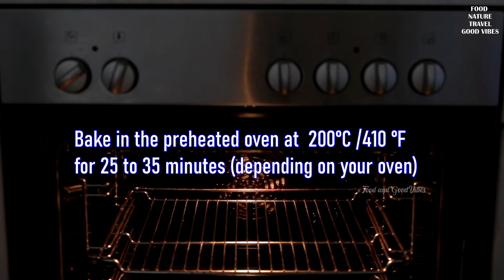Honey Mustard Salmon Easy and Delicious Recipe.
This recipe uses very simple ingredients but definitely worth a try. Easy and delicious.
Ingredients:
250 to 400 grams Norwegian Salmon Fillet
1 tbsp. Olive oil
2 tablespoons Honey
2 tablespoons Yellow Mustard
2 tbsps Light Soysauce
  (can also use dark soysauce and just check if you  need to add a little more)
1 to 2 tbsp. of minced garlic (optional)
Ground pepper (about 1/8 tsp.)
Lemon slices (1 lemon)